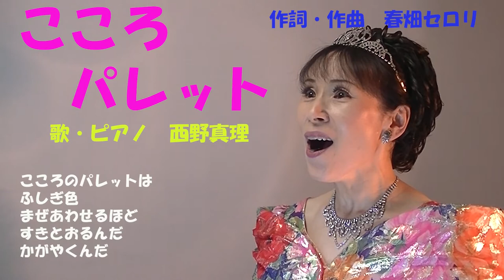「こころパレット」作詞・作曲 春畑セロリ 歌・ピアノ 西野真理（バリトン系ソプラノ）小学校3年生音楽教科書掲載曲 2021.11.21 ※姉妹チャンネル「日本歌曲の窓」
「こころパレット」
作詞・作曲　春畑セロリ
歌・ピアノ　西野真理（バリトン系ソプラノ）
教育芸術社小学校3年生音楽教科書掲載曲
ピアノ伴奏は をどうぞ

とても可愛い曲です。
作詞作曲をされた春畑セロリさんって、ペンネームも可愛いですね。

※お詫びに次ぐお詫び
　2時間ほど前最初のアップロードをしましたが歌詞に不体裁を見つけたため、訂正してアップロードし直し安心していたらそれにも不体裁が見つかり、また・・・・何度もごめんなさい。

独唱・・・日本歌曲・アニメソング・ミュージカルソング・Jpop・童謡・唱歌・音楽の教科書掲載曲・合唱曲・フランス歌曲・自作訳詩・ドイツリート・イタリア歌曲・歌謡曲・ボカロ
朗読・・・自作エッセイの朗読